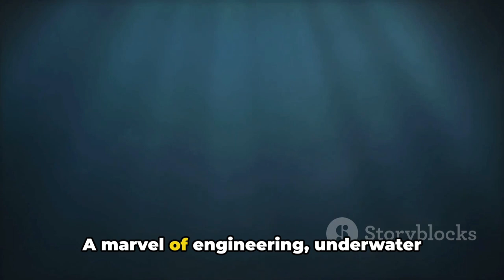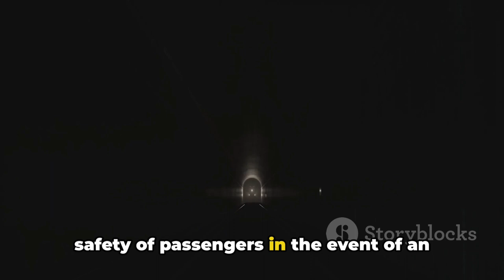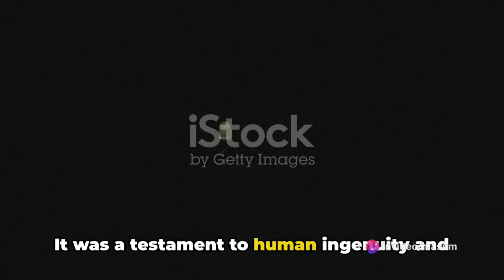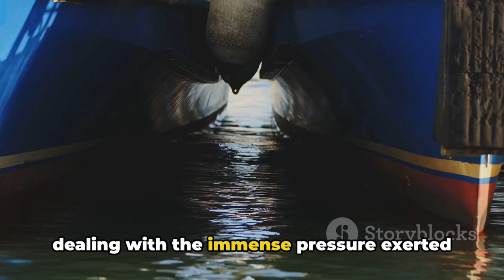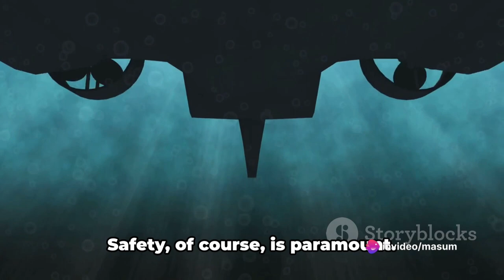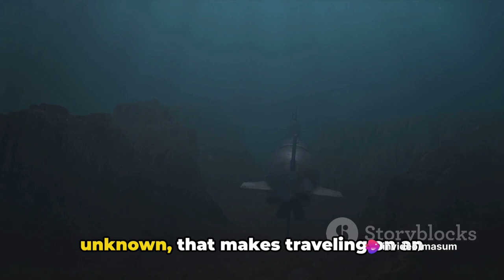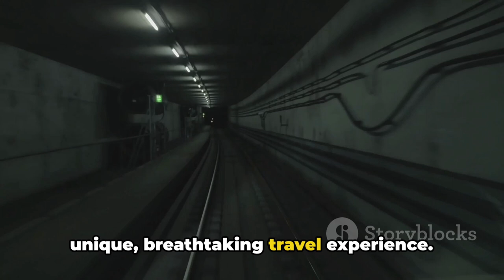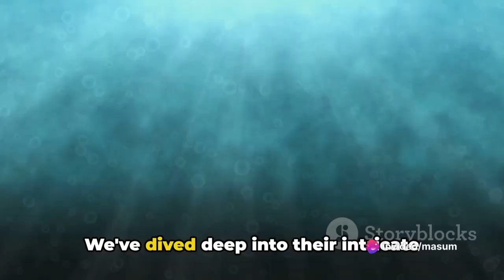Underwater Train Odyssey: A Travel Vlog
Dive deep into the enchanting world of underwater trains with us in this captivating video! Explore the mesmerizing combination of beauty and innovation as we uncover the marvels of underwater transportation. Join us on this breathtaking journey and witness the wonders beneath the ocean's surface.

OUTLINE:

00:00:00 "The Enthralling Concept"
00:01:00 "The Historical Journey"
00:03:13 "The Engineering Marvel"
00:05:51 "The Underwater Experience"
00:07:47 "The Future of Underwater Trains"
00:09:14 The Magic of Underwater Trains"